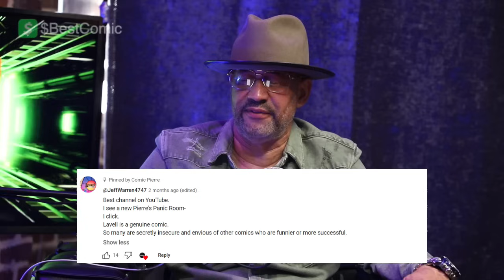Actor/Rapper Jamal "Gravy" Woolard breaks down his crazy upbringing and how he found success acting